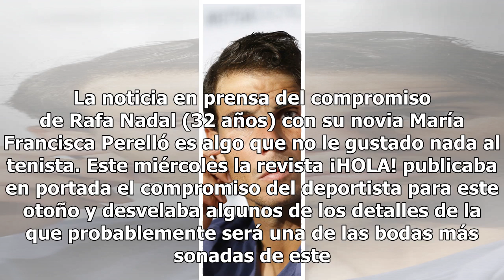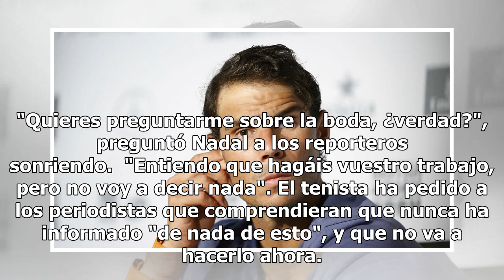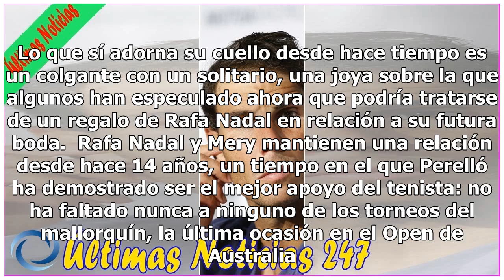Rafa Nadal, muy molesto con la filtración de su boda a la prensa